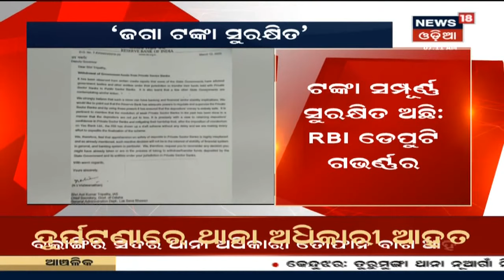Karnataka କଲବୁର୍ଗିରେ ୭୬ ବର୍ଷୀୟ Coronavirus ଆକ୍ରାନ୍ତ ବୃଦ୍ଧଙ୍କ ମୃତ୍ୟୁ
Karnataka କଲବୁର୍ଗିରେ ୭୬ ବର୍ଷୀୟ କରୋନା ଆକ୍ରାନ୍ତ ବୃଦ୍ଧଙ୍କ ମୃତ୍ୟୁ(India's First Coronavirus Patient Death) | ସେ ନିକଟରେ Saudi Arabiaରୁ ଫେରିଥିଲେ |